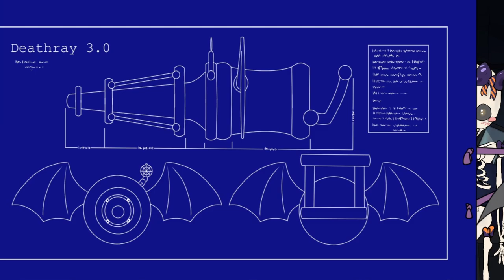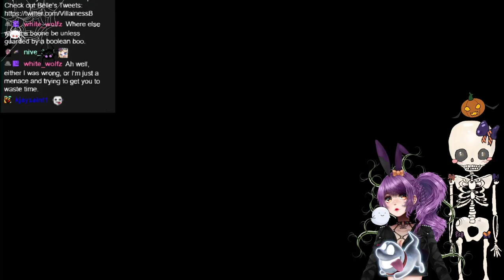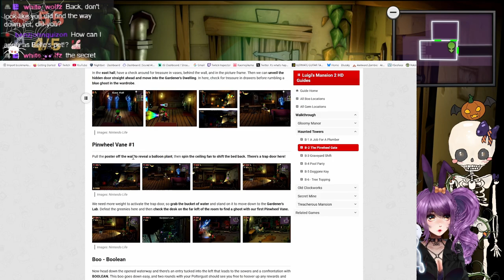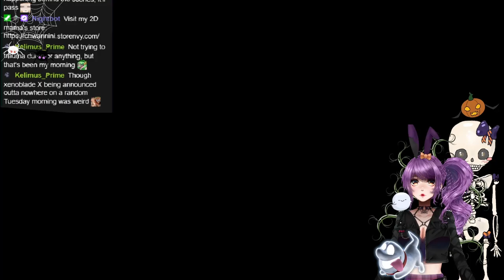💀👻🎃🦇 SSS 4: The Great Spice Heist 💀👻🎃🦇 - Dying multiple times by ghosts...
Streamed on 29th October, 2024

0:00 - Start Screen
8:32 - Chilling with Henchpeeps!
14:06 - Luigi's Mansion 2 gameplay
1:35:19 - BRB (Belle gets cookies)
1:41:53 - Luigi's Mansion 2 gameplay (continued)
3:43:22 - Ending Screen